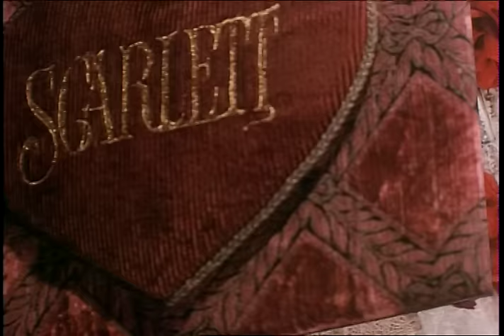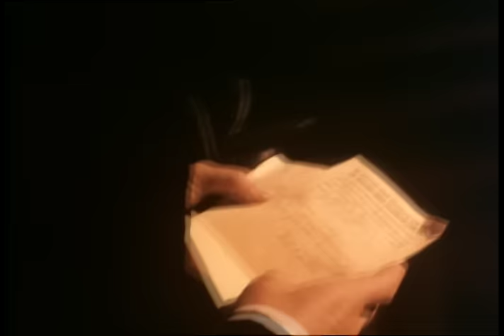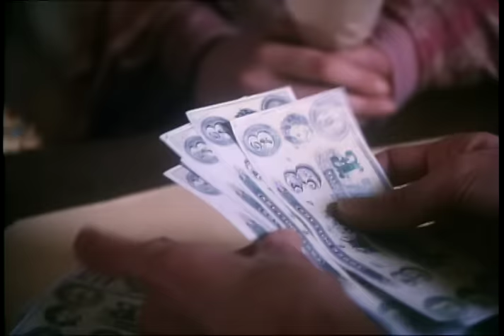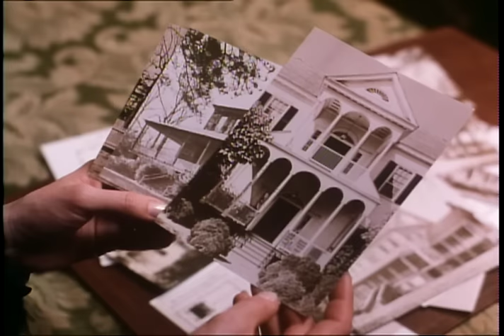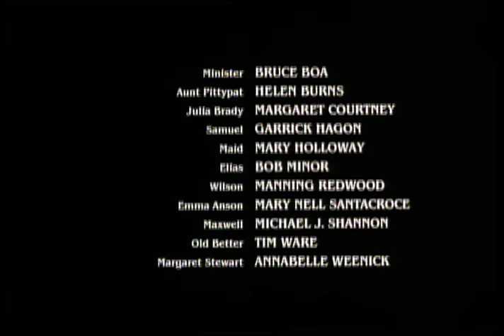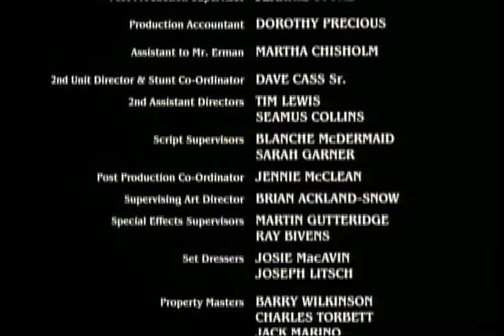Scarlett | PART ONE | Gone With the Wind Sequel | Romance, Timothy Dalton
In the long-awaited sequel to Gone With the Wind, Scarlett's flight from the scrutiny of Atlanta society takes her on a journey to Savannah and Charleston, to England, and to Ireland, where she discovers her family's roots.

Part ONE of FOUR (following parts coming soon to this channel!)

Joanne Whalley-Kilmer, Timothy Dalton, Barbara Barrie, Stephen Collins, Annabeth Gish, George Grizzard, Julie Harris

Directed by John Erman

1994